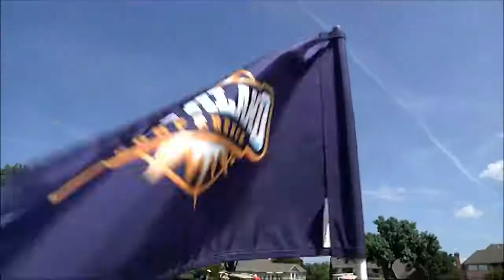SLC Men's Golf Championship: Final Round Highlights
Sam Houston State held off a late charge from Southeastern Louisiana on the last 18 holes to claim the 2014 Southland Conference Men's Golf Championship at the Stonebridge Ranch Country Club.